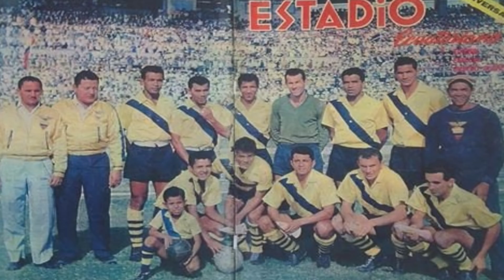Historial de Ecuador 🇪🇨 vs. Colombia 🇨🇴 | Previa de Eliminatorias Sudamericanas ⚽ | Review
Previa de la cuarta fecha de las eliminatorias sudamericanas rumbo a Qatar 2022.
Resumen de los encuentros jugados de la selección ecuatoriana frente a la selección colombiana en territorio ecuatoriano desde las eliminatorias al mundial de Inglaterra 1966 hasta Rusia 2018.